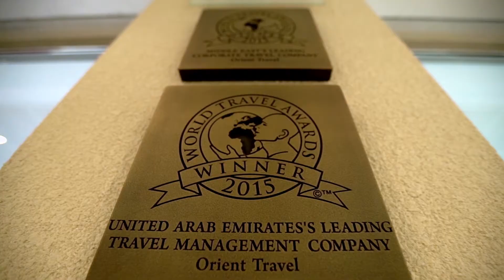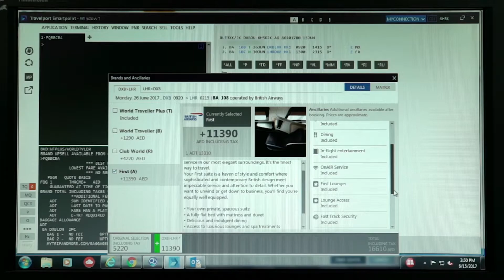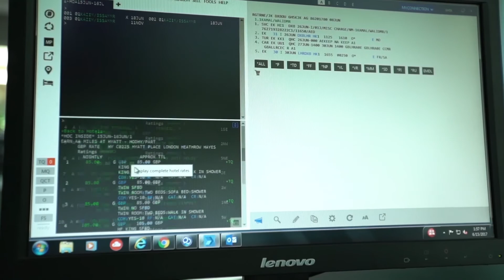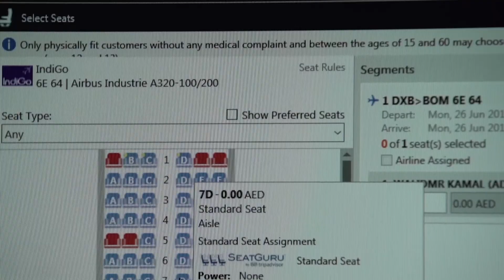Join the agents of the smart age - Orient Travel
Find out how Travelport Smartpoint can help you stay one step ahead by getting in touch with us,